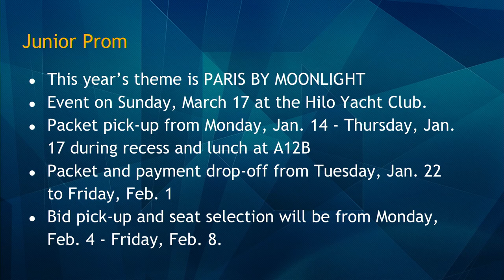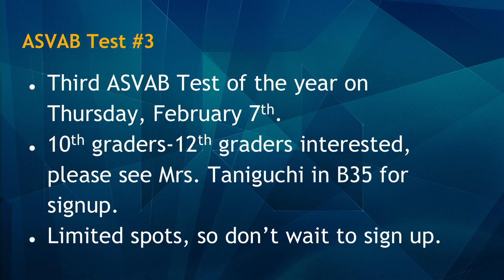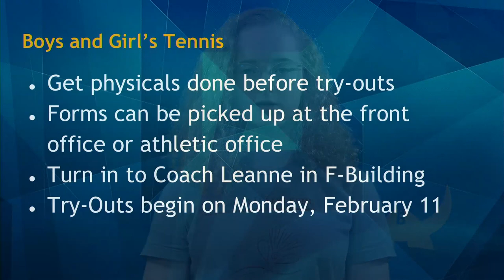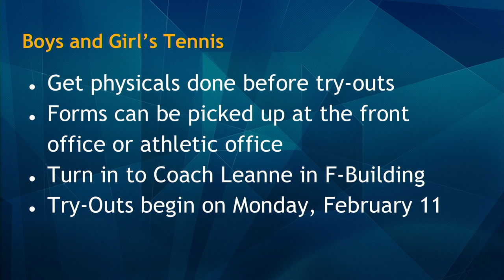01/16/2019 KVIKS Bulletin